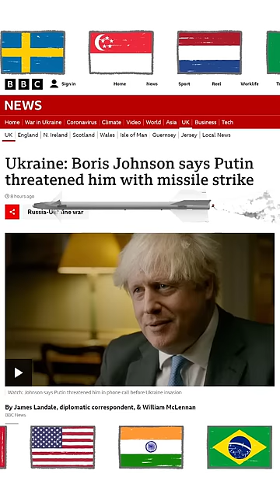Putin Openly said he will Bomb UK with a Missile | World on the verge of World War 3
Putin Openly said he will Bomb UK with a Missile | World on the verge of World War 3 By Prashant Dhawan

Unacademy Subscription Benefits:

1. Learn from your favourite teacher
2. Dedicated DOUBT sessions
3. One Subscription, Unlimited Access
4. Real-time interaction with Teachers
5. You can ask doubts in the live class
6. Limited students
7. Download the videos & watch offline